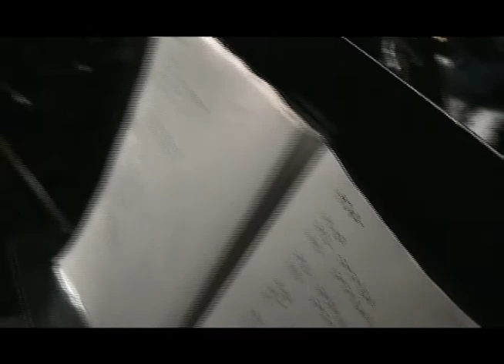Love Letter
Happy Melodic Band "MONGOOSE"
Original Video Program vol.5 for Wedding of Tatsu(Vo) and Mika(Tp)